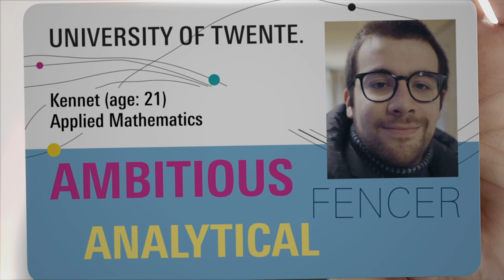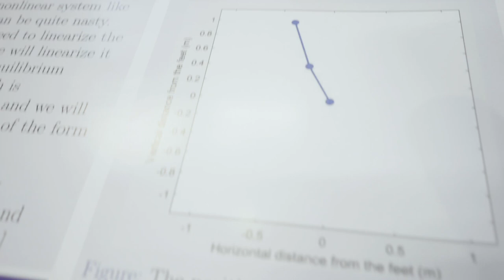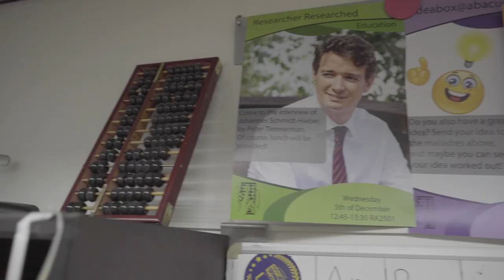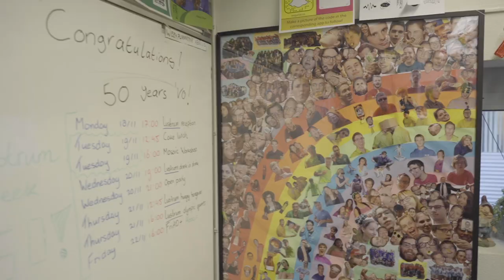STUDENT VLOG - Kennet studies Applied Mathematics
English👇👇

Hoe is het om de Engelstalige bachelor Applied Mathematics te studeren? Kennet laat je een dag uit z'n studentenleven zien. 🤳Als wiskundige los jij straks complexe vragen op m.b.t. het milieu, (lucht)verkeersstromen, zorgoptimalisatie economie of techniek. Je ontdekt dat wiskunde – net als zuurstof – overal aanwezig is!

Ontdek tijdens een Open Dag of deze bachelor bij je past. Schrijf je in

Applied Mathemtics is een kleinschalige opleiding waarbij je alle wiskundige theorie leert die je mag verwachten van een bachelor wiskunde. Daarnaast ga je praktisch aan de slag. Als geen ander kun jij straks ingewikkelde, veelzijdige vraagstukken uit de echte wereld terugbrengen tot hun wiskundige essentie.

--- English ---

STUDENT VLOG - What is it like to study the English-taught Bachelor's of Applied Mathematics? Kennet shows you a day in his student life. 🤳
As a future mathematician, you formulate clear answers to complex societal challenges, for example in the field of the environment, (air) traffic flows, economy, care optimization, or technology. You will discover that mathematics, like oxygen, is everywhere!

Discover during the Open Days whether this bachelor's suits you!

Applied Mathematics is a small-scale programme in which you will learn all the mathematical theory you would expect from a Bachelor's degree in math. In addition, there is a strong focus on practical application. With this degree, you will be an expert in reducing complex, real-life issues to their mathematical essence.

Like this video? Give it a 👍 and share it with your family and friends!